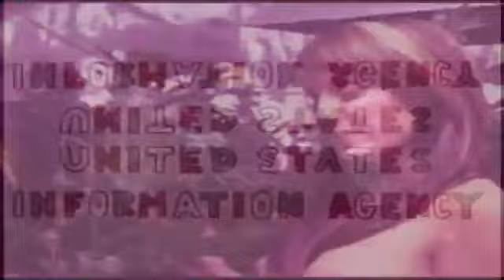LUCKALEANNN - BENZ JEEP | PROD. BY SVMVRVI MVCK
S.U.G

Visual: @jayyeaa
Prod. by: @Svmvrvimvck

Gr^nd Creezz